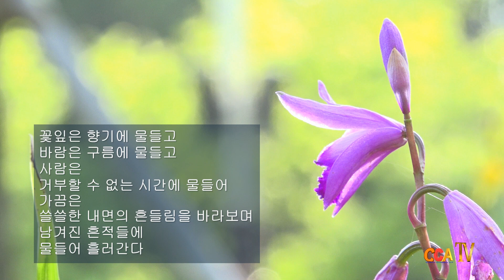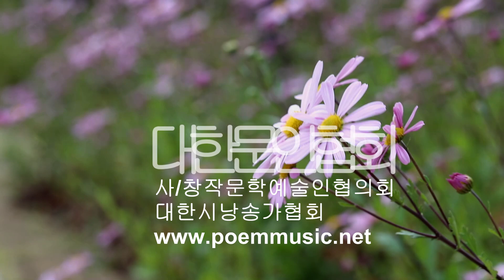[시낭송] 문방순 / 고운 빛으로 물들어 / 시낭송 / 박영애 (낭송시 선정)